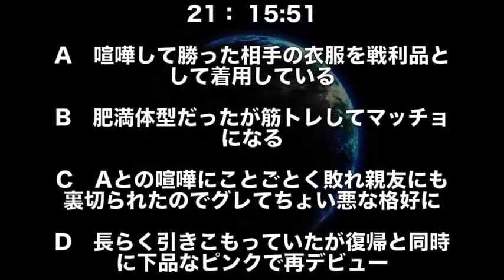【ガンダム】「あっコイツ絶対ガンダムフレームだ」って奴の特徴www